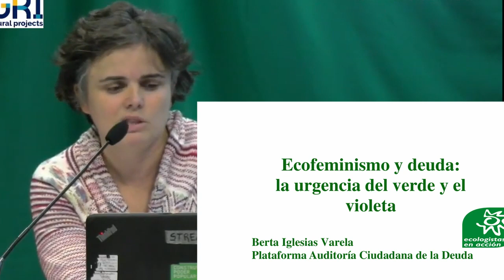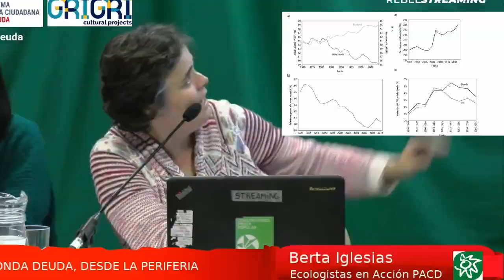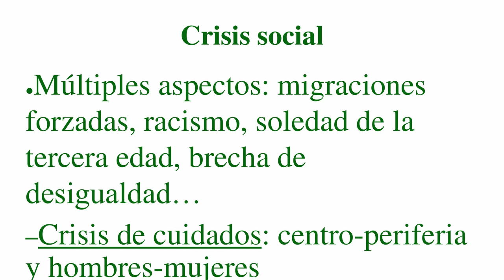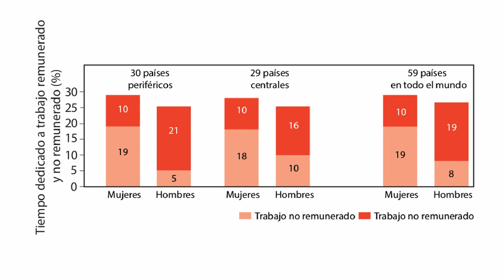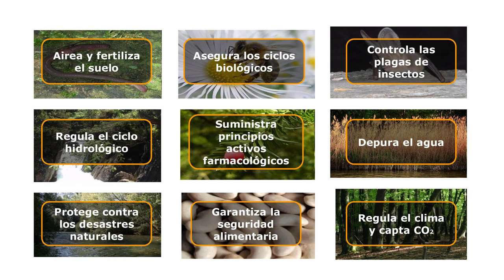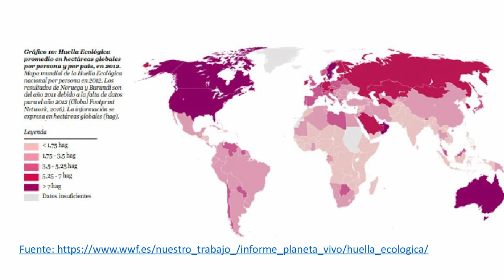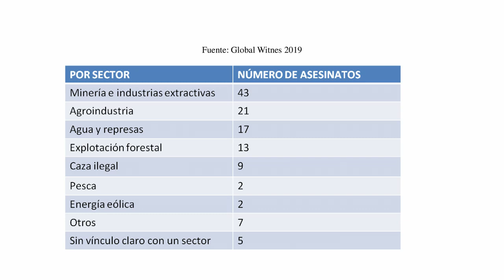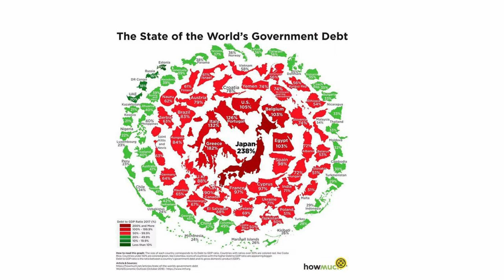Deuda desde la perisferia - Festival PinchaTuDeuda - 22 Noviembre 2019.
Mesa redonda “Deuda desde la Periferia” -  Con Berta Iglesias de Ecologistas en Acción - Plataforma por la Auditoría Ciudadana de la Deuda (PACD); Alejandra Jacinto de la Plataforma Afectados por la Hipoteca; y Vincenzo Benessere de Massa Critica Napoli, desde el Espacio Vecinal Arganzuela (EVA), Madrid. Modera Chiara Giacco de la PACD.

Actividad del Festival "Pincha tu Deuda", organizado por PACD, Grigri Projects y Massa Critica Napoli, en el marco de Citizens for Financial Justice.

Traducción simultánea realizada por Cooperativa de Traducción Around The World.

Realización audiovisual, Rebel Streaming y Colectivo Miradas.

[EN] Round Table "Debt from the Periphery" - With Berta Iglesias from Ecologistas en Acción - Plataforma por la Auditoría Ciudadana de la Deuda (PACD); Alejandra Jacinto from Plataforma Afectados por la Hipoteca; and Vincenzo Benessere from Massa Critica Napoli, at Espacio Vecinal Arganzuela (EVA), Madrid. Moderator Chiara Giacco of the PACD.

Activity of "Pincha tu Deuda" Festival, organized by PACD, Grigri Projects and Massa Critica Napoli, within the framework of Citizens for Financial Justice.

Simultaneous translation by Cooperativa de Traducción Around The World.

Audiovisual production, Rebel Streaming and Colectivo Miradas.